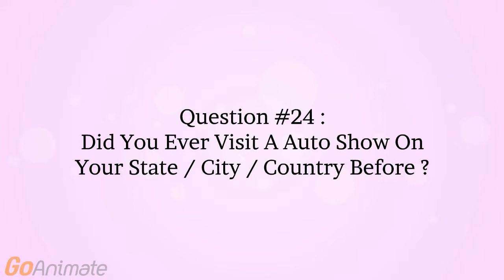Question #24 and #25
Yes . I've Been 2 Times and This Year I Will Go Again (#24)
Mercedes Benz AMG GT , Porsche 911 GT3 , BMW M4 , Honda NSX 2nd Gen , Nissan GT-R R35 , Nissan 370z , Audi RS , R8 , TTS + , McLaren 650s ,Aston  Martin Vanquish and Vantage .